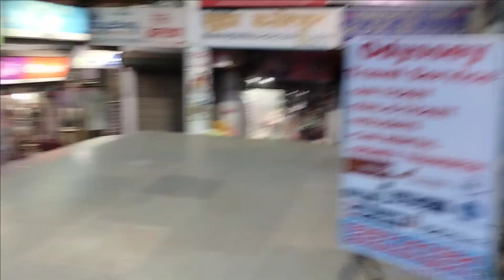मसाला भिन्डी रेसिपी😋। लंच तैयार हो गया।रोज एक सामान तोड़ता है आज इसे भी तोड़ दिया।मै जा रही हूं बाहर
Hello friend kaise ho
Aaj ka vlog aa gya hai main bhut mehant se banaya hai so please aap dekhna jarur aur apko kaise lga mujhe comment karna
Apsab ke support se bhut kuch ho sakta hai
Mujhe bhi support ki bhut jarurat hai friend
Mai ek middle class family se hoo jo ki bhut sapne देखती hai apne liye nhi apne bete ke liye jise mai bhut pyar karti hoo jo meri jan hai aur usko mai puri Duniya ki khushi dena chahti hoo lekin mai ek house wife hoo aur mai koi kam bhi nhi karti Siva vlog bnane ke ,phale mai padai karti thi lekin jab se mera bete meri life me aya tab se meri padai bhi unti achchi nhi hai
Lekin mai har nhi man sakti esi liye mai vlog bnati hoo es umeed me ki ek din mere sare sapne sach ho sakta